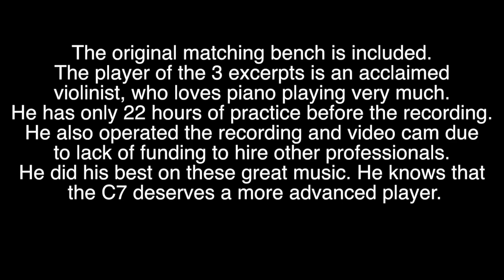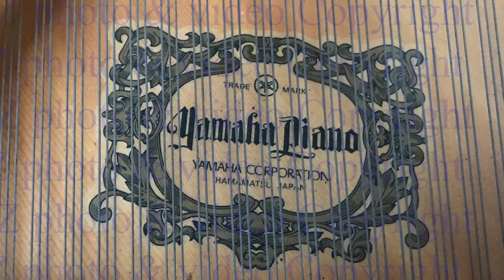For sale 1992 Yamaha C7 7.5ft Conservatory Grand Piano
(This C7 has been traded.  It is no longer available. Apr.26, 2021)  All recordings are untreated, original sound tracks. Recording equipment are of very high professional grade. Client's computer and audio listening equipment will determine individual sound experience. Please be polite and truthful when communicating. Our reputation is based on truth, knowledge and professional skills.  Please visit godfreystrings.com for more details.
The performance of Beethoven and Brahms have less pedal used to avoid "Amateurish Over Pedaling,  Overlapping Chords, Hammering Away, Incorrect Style, etc". This 1992 magnificent Yamaha C7 7.5 ft concert grand piano is in 90－93% of its original condition. I'm the second owner. The sound is very wonderful for handling Brahms, Beethoven and Rachmaninoff.
Many lesser quality Yamaha pianos would not have the depth and richness for these demanding music. The C7 "Made in Japan" quality is obvious. This C7 has nuance, meaning, substance, richness, power, sweetness, etc.
The original matching bench is included. The player of the 3 excerpts is an acclaimed
violinist, who loves piano playing very much. He has only 22 hours of practice before the recording. He also operated the recording and video cam due to lack of funding to hire other professionals. He did his best on these great music. He knows that the C7 deserves a more advanced player.